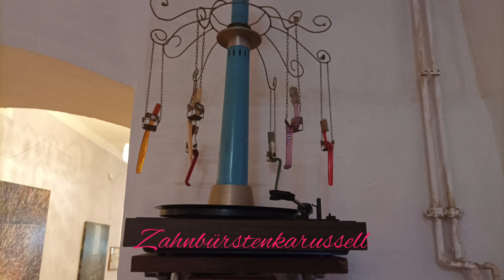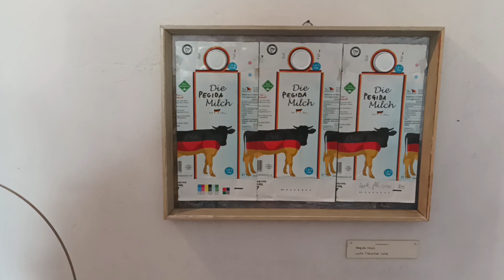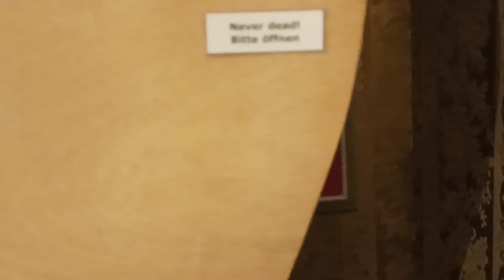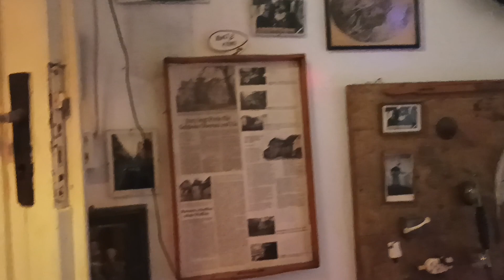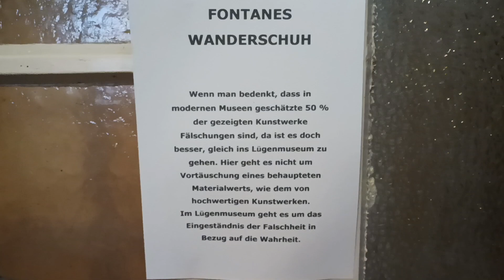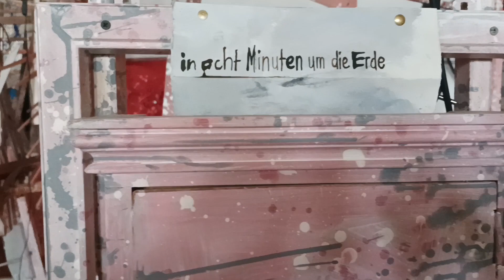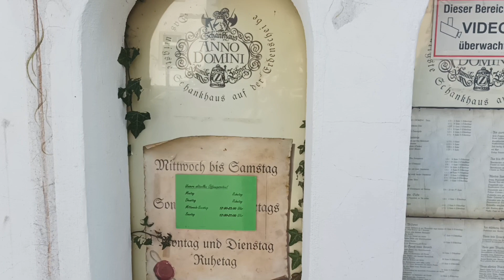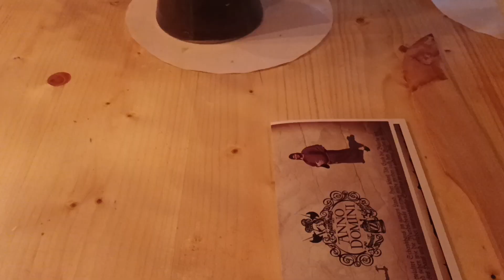Die crazy cooking queen heute auf kurzen und langen Beinen im Vlog 3